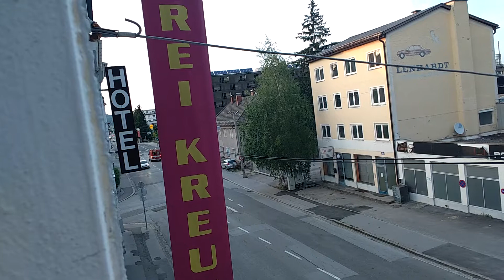Fire van responding Austria Germany